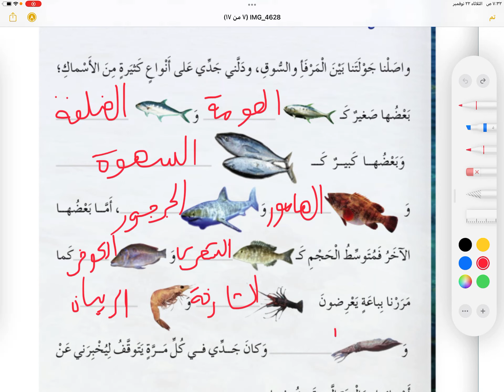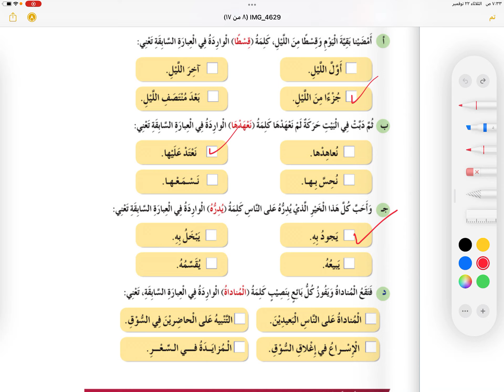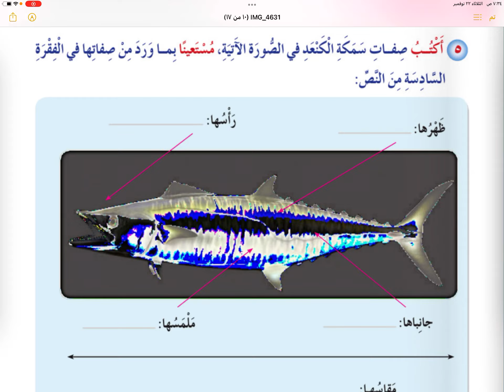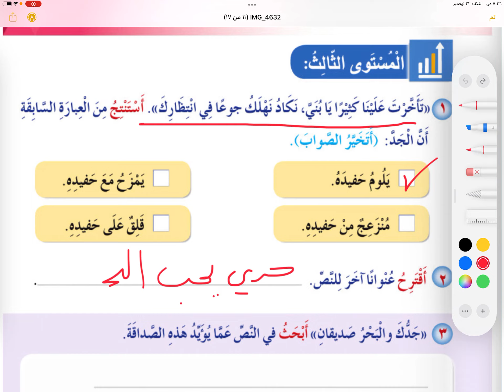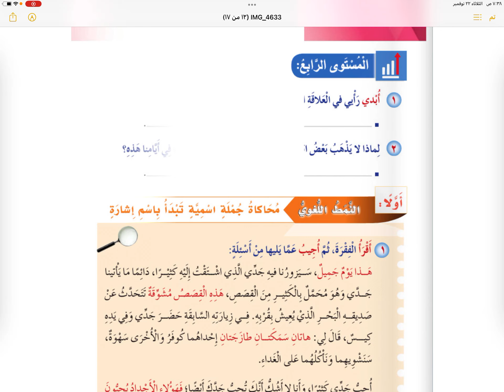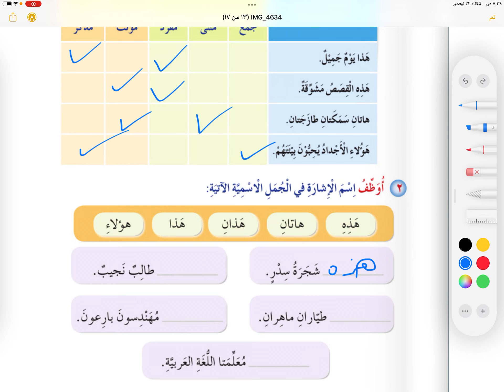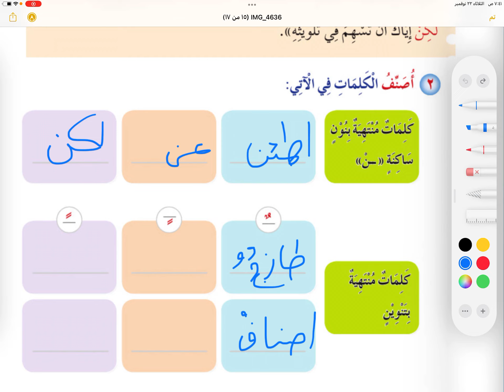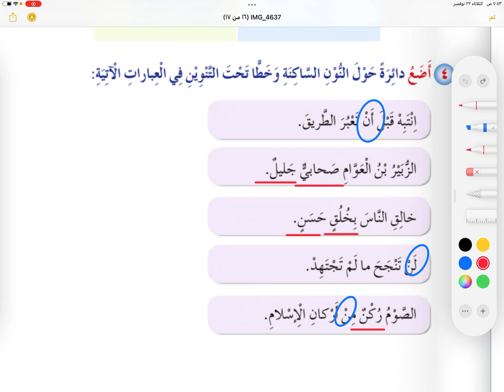تابع : الدرس الثاني : جدك و البحر صديقان| أحب لغتي ، الصف الثالث، الفصل الأول، الجزء الأول